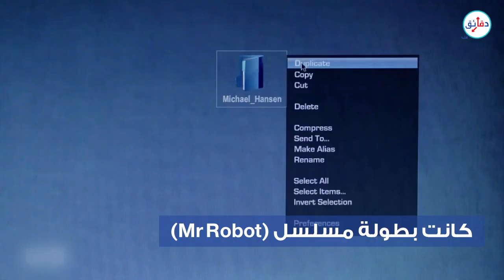المصري رامي مالك.. من توصيل البيتزا لقمة هوليود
لم يكن يدرك الفتى الذي تعود صعود السلم لتسليم البيتزا، أنه في سنوات قليلة
سيصعد سلما آخر،  لاستلام جوائز الأيمي والجولدن جلوب.. رامي مالك الممثل الأمريكي مصري الأصل، تعرف عليه من خلال هذا الفيديو وبإمكانك الاطلاع على الزيد من خلال المصادر المرفقة..

لمتابعتنا